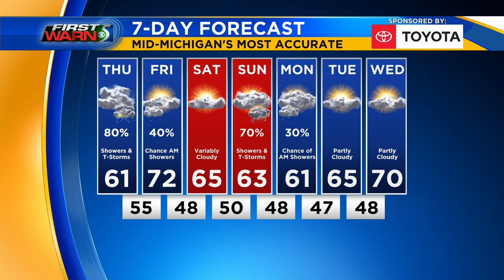First Warn 5: Thursday afternoon, May 14